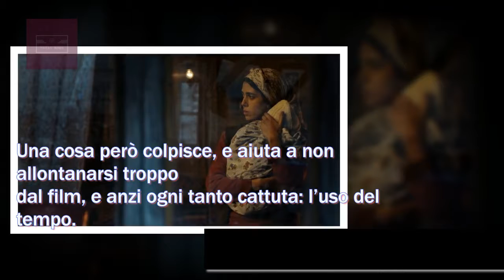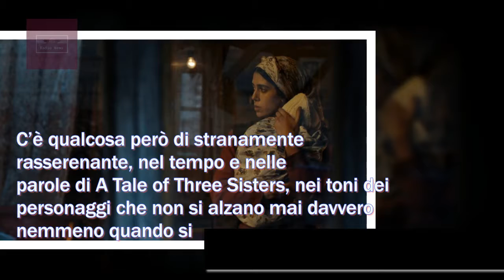A Tale of Three Sisters: recensione del film turco in concorso al Festival di Berlino 2019